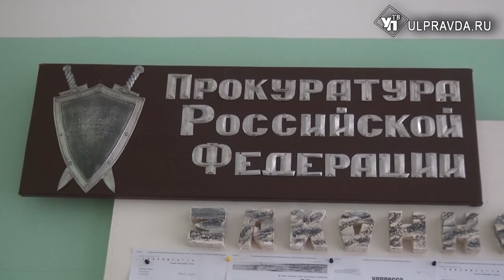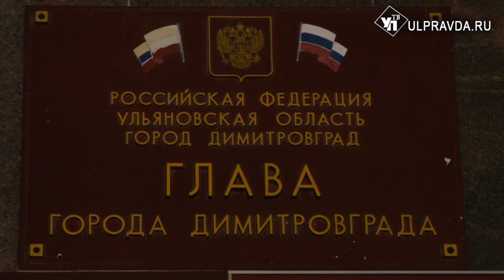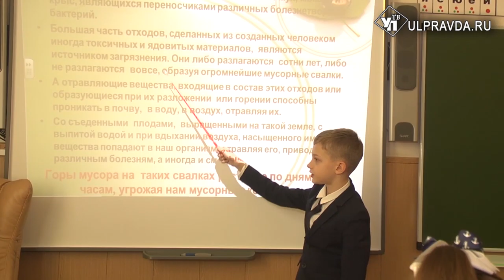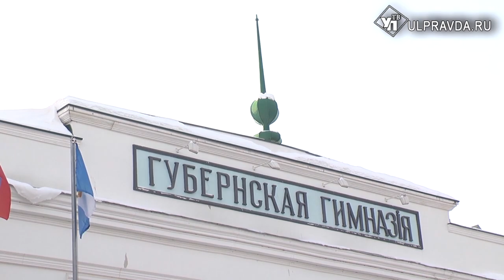Итоги дня от Ulpravda.ru. Что произошло в Ульяновске 4 февраля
Главные новости понедельника в новом информационном выпуске УлправдаТВ.